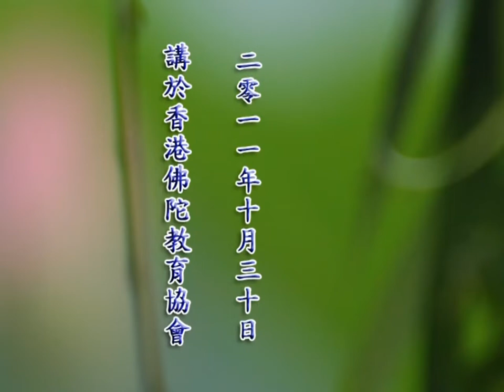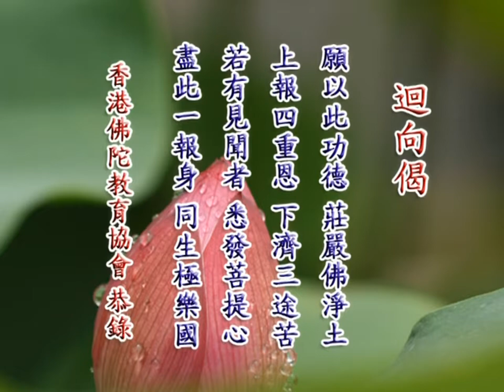修行與生活座談會118丨定弘法師